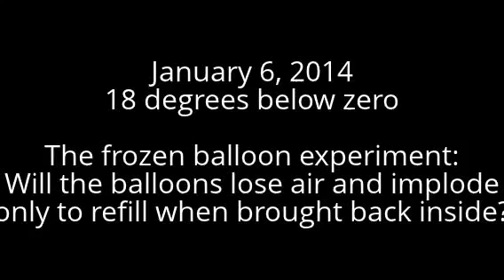Frozen balloons in Faribault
On the coldest day Faribault has seen in nearly two decades, the Daily News set about proving the theory that a balloon blown up and taken outside in cold weather will shrink and eventually implode, only to refill as the air inside heats up and expands when you take the balloon back inside. See what happens.